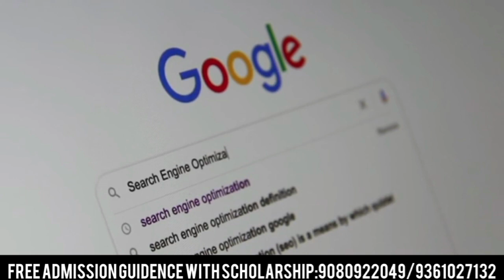B.Tech in Internet of Things (IoT) Jobs, Salaries | IoT Career Opportunities | IoT in Tamil